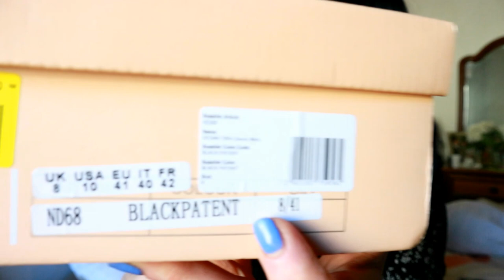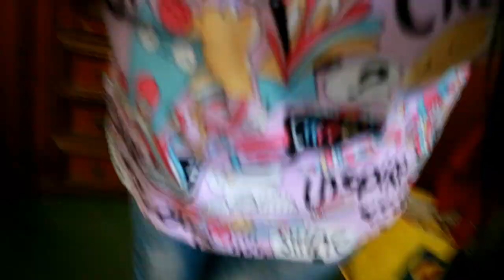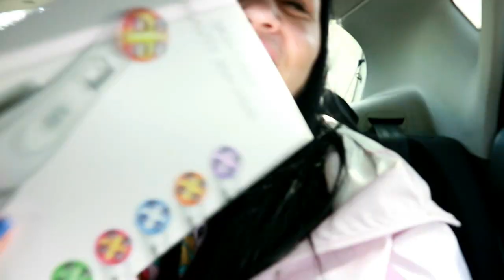NON SONO SOBRIA-VLOG